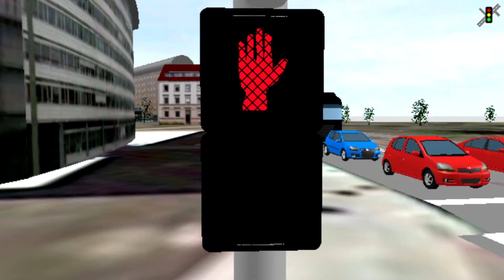Traffic simulation vissim Uconn